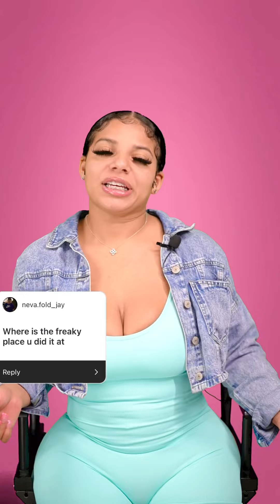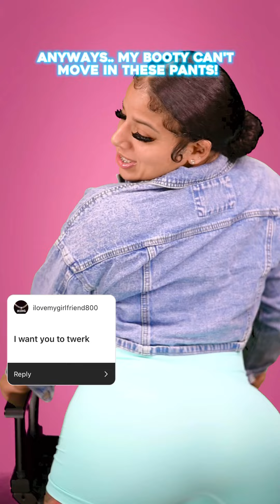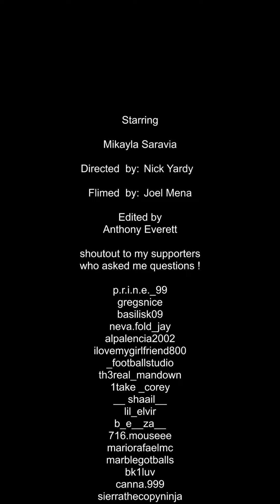Q & A - From My Followers Ep: 2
Hey it’s ya girl kkvsh and I'm back again with another Q&A. Should I do more?